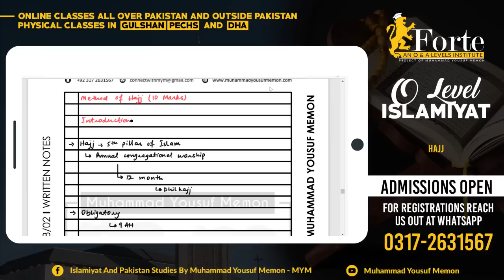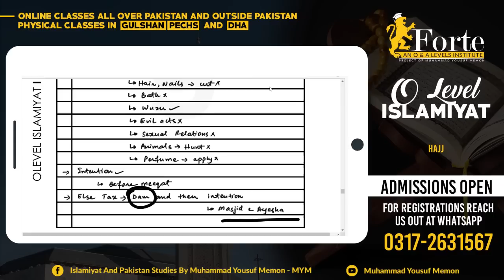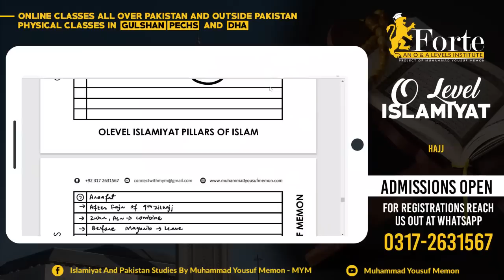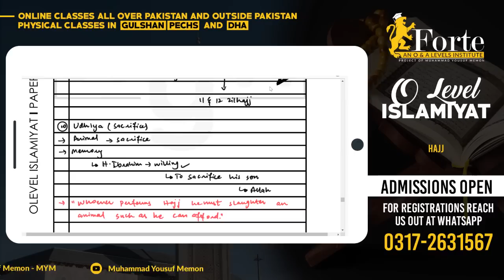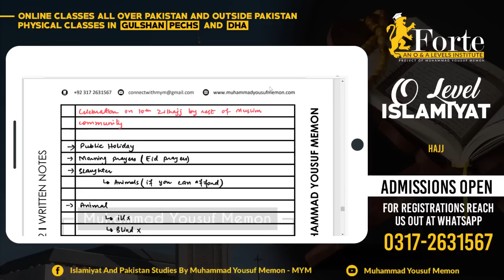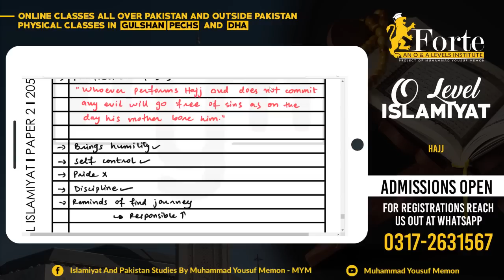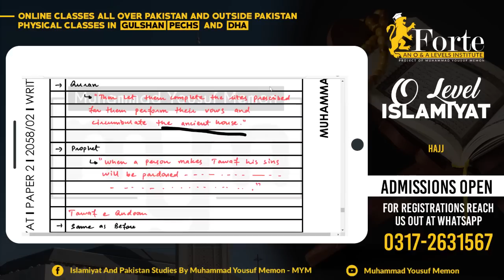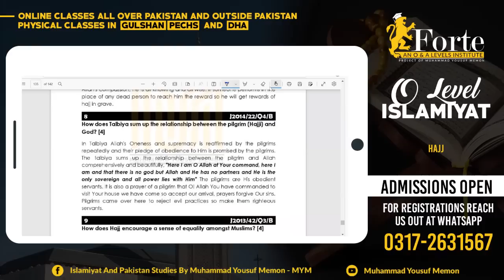Hajj | Olevel Islamiyat | 2058/02 | Muhammad Yousuf Memon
This video covers Hajj